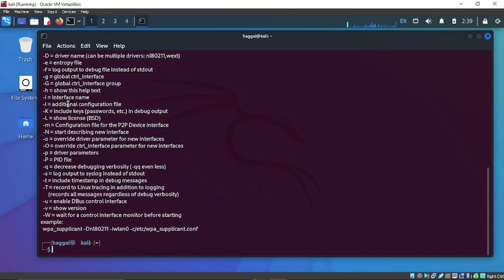LINUX FIX: localhost kernel: wlp3s0: deauthenticated from .. (Reason: 15=4WAY_HANDSHAKE_TIMEOUT)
usdt(TRC20) : TNL29JfK8Xx6boDZ54PqWwTKTxs4k6Z3cj A solution to localhost kernel: [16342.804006] wlp3s0: deauthenticated from 50:eb:71:10:c1:56 (Reason: 15=4WAY_HANDSHAKE_TIMEOUT)

btc address(bitcoin network) : 18Le59m82Z4RRTEH8kNDeNVFzXzVnxH6Se
usdt(TRC20) : TNL29JfK8Xx6boDZ54PqWwTKTxs4k6Z3cj